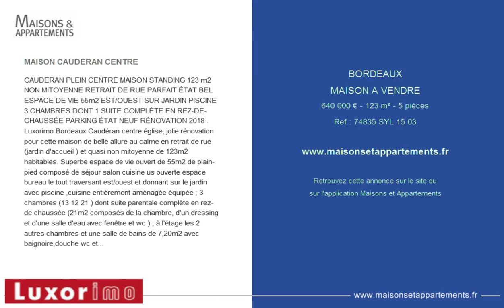BORDEAUX - MAISON A VENDRE - 640 000 € - 123 m² - 5 pièces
MAISON CAUDERAN CENTRE
CAUDERAN PLEIN CENTRE MAISON STANDING 123 m2 NON MITOYENNE RETRAIT DE RUE PARFAIT ÉTAT BEL ESPACE DE VIE 55m2 EST/OUEST SUR JARDIN PISCINE 3 CHAMBRES DONT 1 SUITE COMPLÈTE EN REZ-DE-CHAUSSÉE PARKING ÉTAT NEUF RÉNOVATION 2018 . Luxorimo Bordeaux Caudéran centre église, jolie rénovation pour cette maison de belle allure au calme en retrait de rue (jardin d'accueil ) et quasi non mitoyenne de 123m2 habitables. Superbe espace de vie ouvert de 55m2 de plain-pied composé de séjour salon cuisine us ouverte espace bureau le tout traversant est/ouest et donnant sur le jardin avec piscine ,cuisine entièrement aménagée équipée ; 3 chambres (13 12 21 ) dont suite parentale complète en rez-de chaussée (21m2 composés de la chambre, d'un dressing et d'une salle d'eau avec fenêtre et wc ) ; à l'étage les 2 autres chambres et une salle de bains de 7,20m2 avec baignoire,douche wc et fenêtre.Vaste entrée en rdc avec rangements, climatisation réversible au rdc et radiateurs électriques à l'étage. Jardin arrière de 105m2 d'un seul tenant ( parcelle totale de 320 m2 environ ) avec piscine au chlore de 3x3 exposée est+sud ,puits en fonctionnement pour l'arrosage , rangement/abri extérieur, parking voiture sur la parcelle + stationnements devant la maison,parfait état neuf partout!jolie situation à 400m de la mairie de Caudéran et de tous les commerces ; les transports sont directs Bordeaux centre en 3 minutes (lianes 2 et 3 à 100m) en passant par le parc bordelais et la barrière saint Médard. Consommation électrique totale de 90 EUR mensuels , taxe foncière de 1200 EUR ( devrait augmenter vers 1600/1800 EUR avec la rénovation+ agrandissement ). Ref 74835